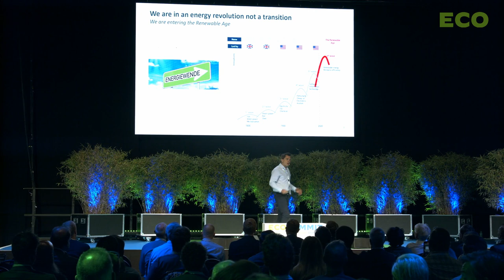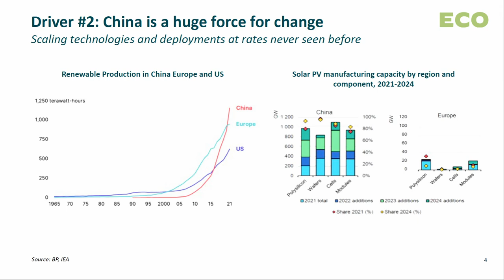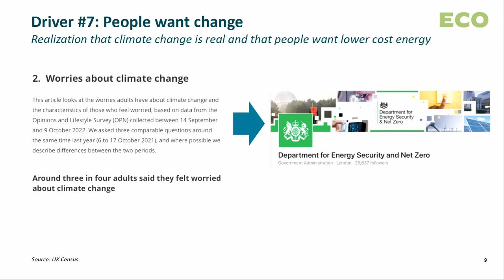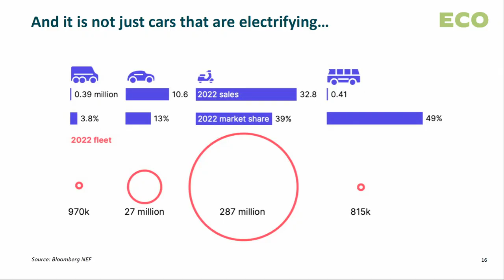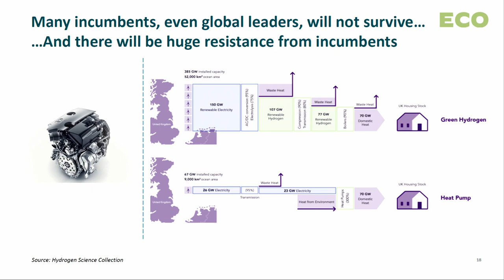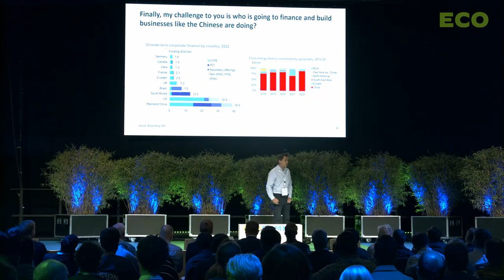Gerard Reid pitches Alexa Capital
ECO23 Berlin: Gerard Reid pitches Alexa Capital and analyses the global energy revolution and its major trends and changes that impact all of us. Gerard is not only an outstanding energy expert and speaker but also a very talented and successful corporate finance advisor for smart green startups. Get your tickets and sponsorships and let's meet again at Ecosummit Berlin 4-5 June 2024